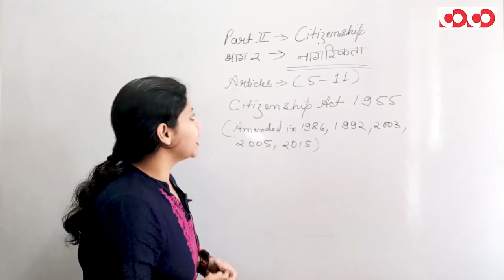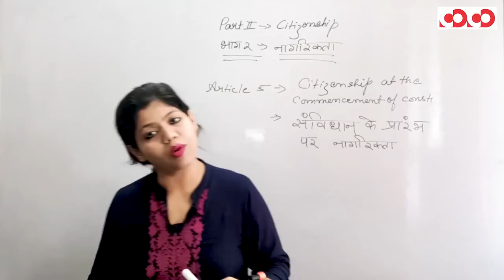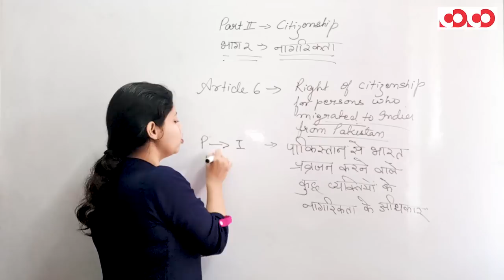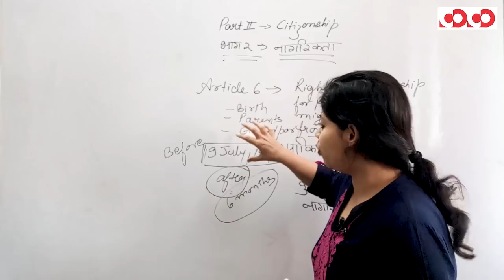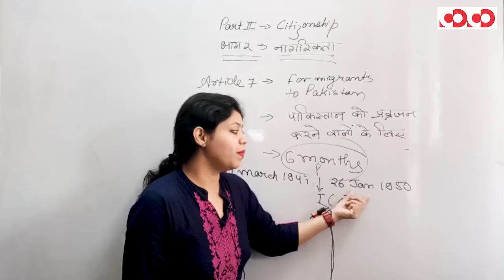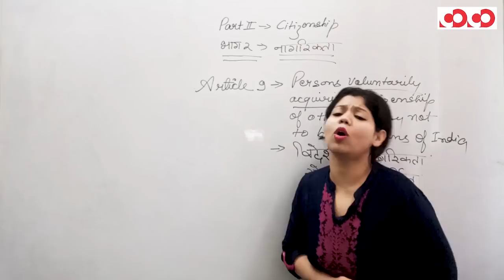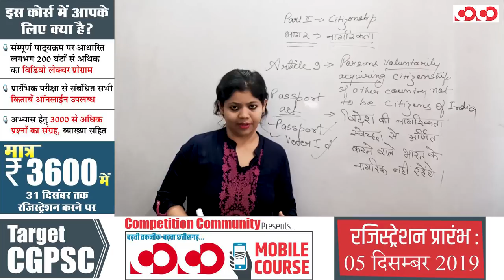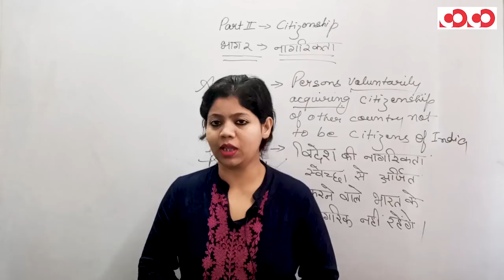CGPSC MOBILE COURSE ||भारतीय राजव्यवस्था -नागरिकता (CITIZENSHIP) || DEMO VIDEO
भारतीय राजव्यवस्था -नागरिकता (CITIZENSHIP)
CGPSC MOBILE COURSE प्राप्त करने के लिए नीचे दिए गए लिंक पर CLICK करें -

CGPSC Mains Test Series 2019